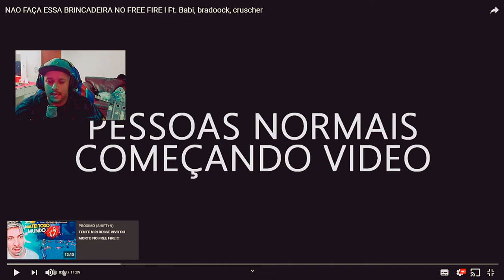▶️REACT PIUZINHO - Familia Gotz - MELHOR JOGADOR DE FREEFIRE❓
EAI FAMILIA ESSE MEU PRIMEIRO VIDEO DE REACT ESPERO QUE GOSTEM EU ADOREI FAZER E ACABEI CONHECENDO UM CARA MUITO GENTE BOA PIUZINHO TMJ MEU BROTHER  ATE A PROXIMA FAMILIA!

ᐅVlogs

ᐅUnboxing

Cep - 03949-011